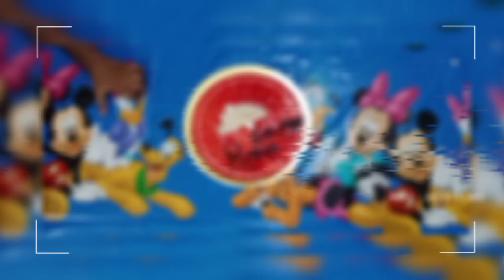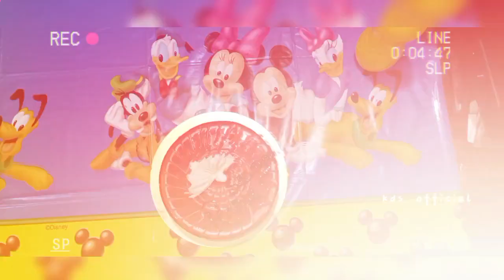thirteen wedding 💒 anniversary 🎂 cake cutting by my kids